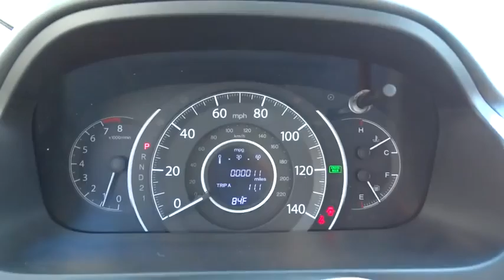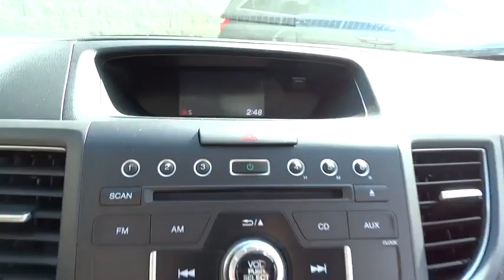2014 Honda CR-V Concord, Charlotte, Gastonia, Matthews, Huntersville, NC 143371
2014 Honda CR-V
2014 Honda CR-V 2WD 5dr EX - Stock#: 143371 - VIN#: 3CZRM3H52EG706588